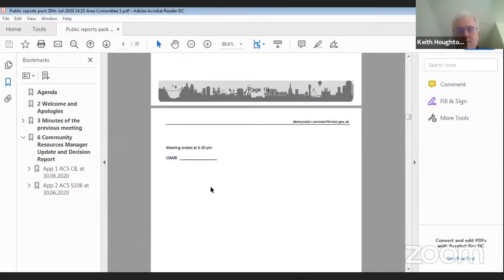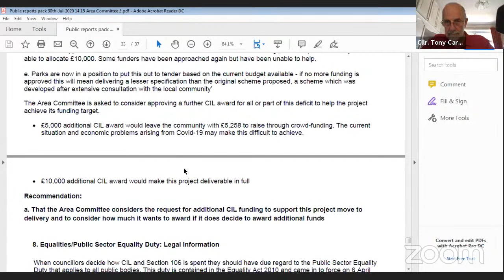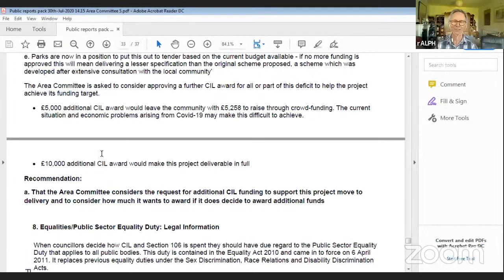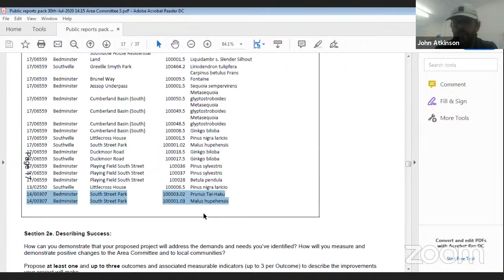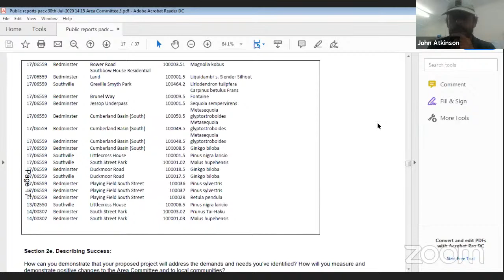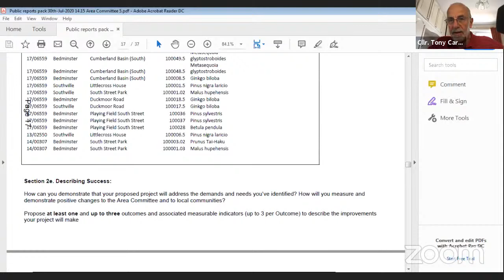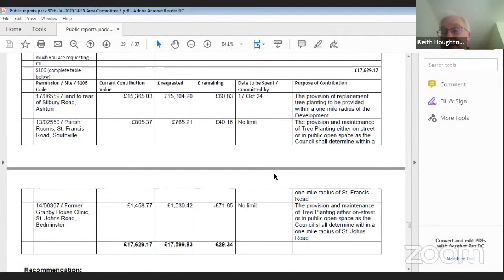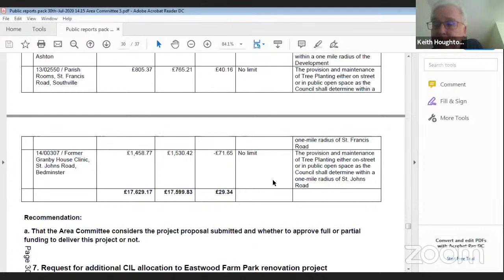Area Committee 5 Thursday, 30th July, 2020 2.15 pm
Area Committee 5
Thursday, 30th July, 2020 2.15 pm

Agenda:

1. Election of Chair
2. Welcome and Apologies
3. Minutes of the previous meeting
4. Declarations of Interest
5. Public Forum

6. Community Resources Manager Update and Decision Report